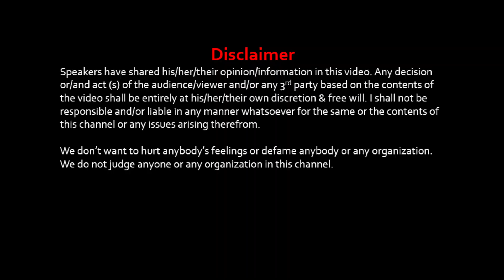Dr. Neha Part2: Life & Labs in IIT Kanpur & Application process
Fabricating silicon and perovskite-based solar cells

Chapters:
0:00 How to chose Lab & Lab Advisor
2:00 Life in India
3:07 Life & Labs in IIT Kanpur & Application process